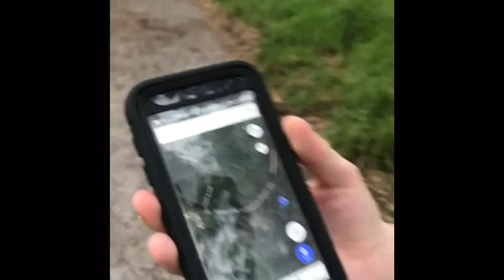Adventure at the park